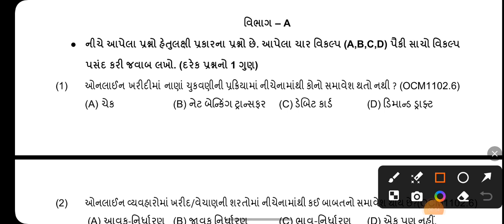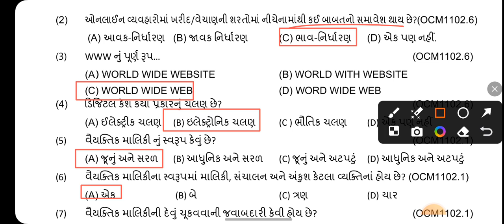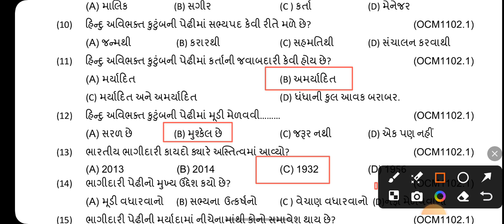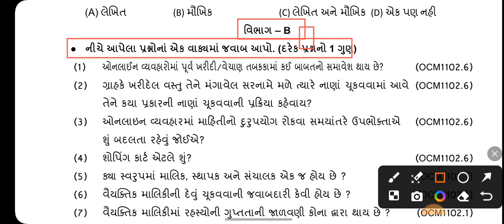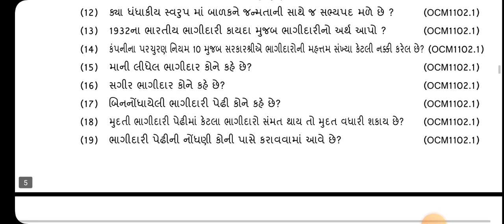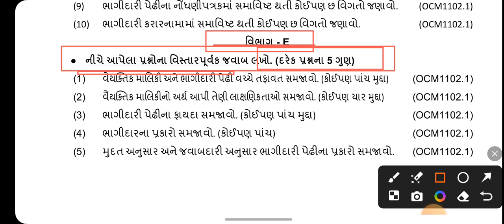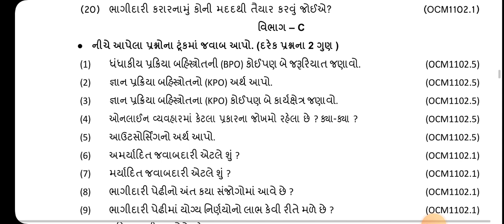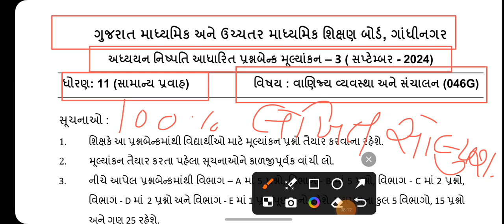ekam kasoti std 11 B.A paper solution 2024 | question bank dhoran 11 B.A paper solution 2024